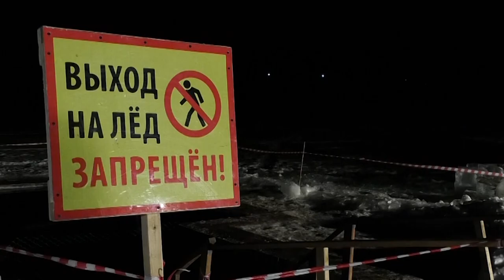Насколько важно соблюдать обряд окунания в прорубь и в чем главный смысл праздника Крещения?